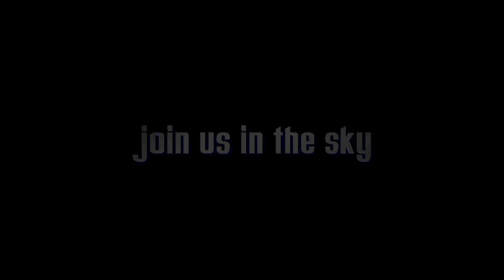Emilee McCracken's Tandem skydive!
Emilee McCracken's tandem skydive on Saturday, June 09, 2018 with Lu at Skydive Indianapolis.  Located in Frankfort, IN, Skydive Indianapolis is THE place for tandem, AFF and experienced skydivers.  Come out and Skydive Indiana, Skydive Kentucky, and Skydive Ohio!